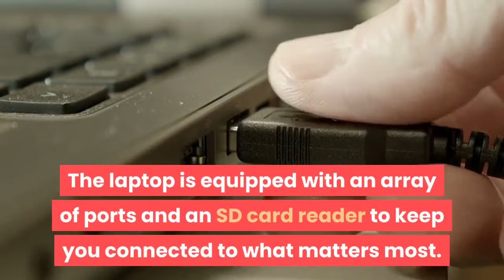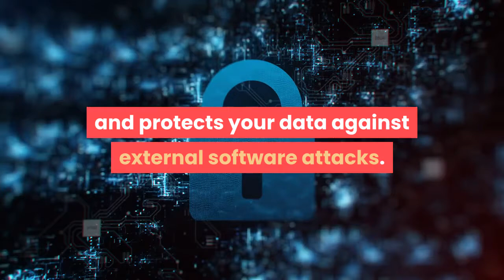Dell Vostro 3400 14" FHD Anti Glare Display Laptop in Urudu (LATEST Intel processors) | MT5 Video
The Dell Vostro 3400 14" FHD Anti Glare Display Laptop features i5-1135G7 processor, 8GB RAM, 1TB internal storage, Integrated Graphics and Windows 10 plus MSO.